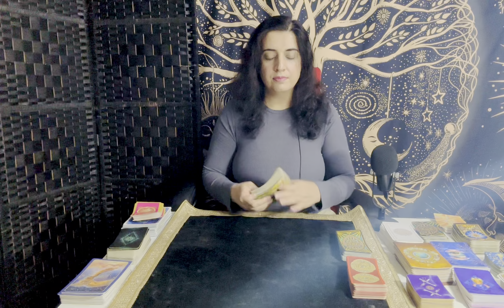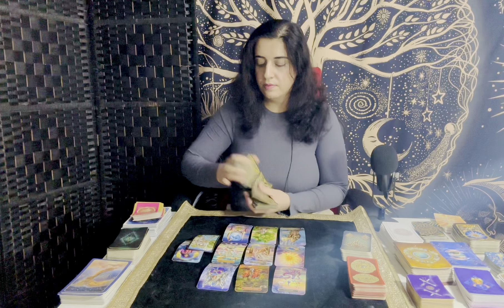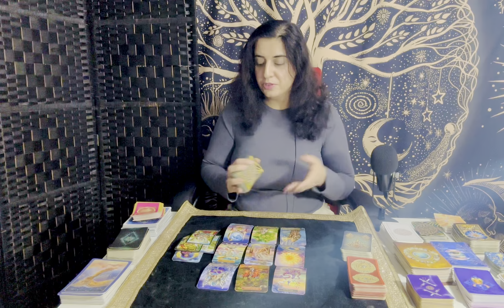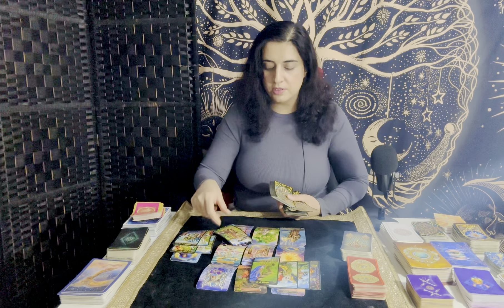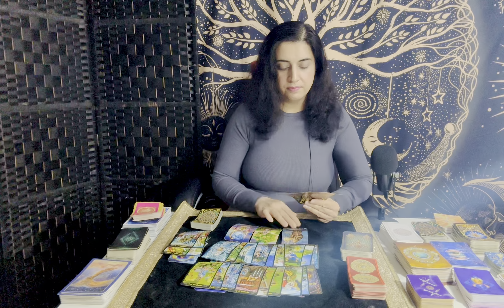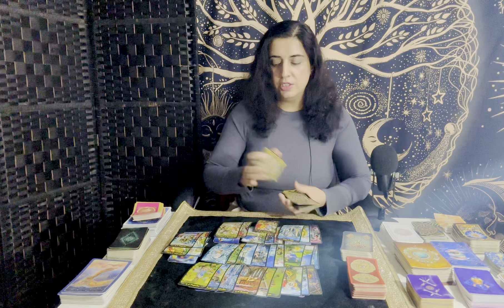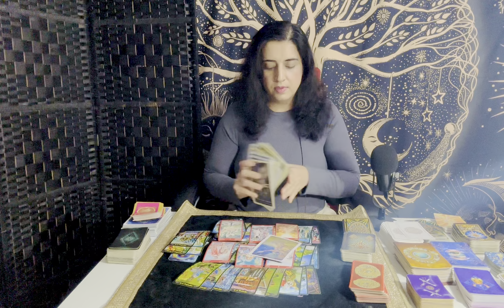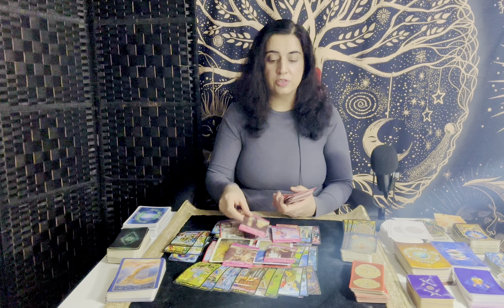VIRGO ♍️ - “The Desire To Communicate, Conflict, Feelings Hidden Under The Moon And…” November 2023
General Tarot Love Reading -  Virgo ♍️ - November 2023

3 Questions

I am an Intuitive Tarot Reader. I help viewers gain clarity and insight on confusing and difficult situations or experiences.

Stay Blessed ✨

Virgo, Virgo tarot, Virgo November 2023 tarot, Virgo zodiac sign, Virgo tarot reading, Virgo love, Virgo love reading, Virgo horoscope

Virgo, Virgo tarot, Virgo October 2023 tarot, Virgo zodiac sign, Virgo tarot reading, Virgo love, Virgo love reading, Virgo horoscope